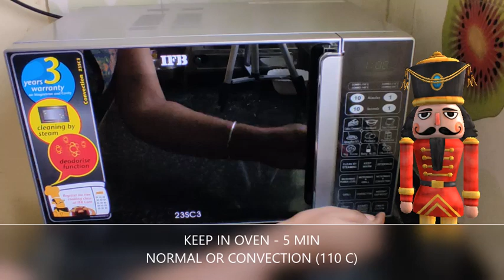Simple Fish Curry at home \ Fish Curry in Oven \ Basa Fish Curry Recipe \ Boneless Fish Curry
Masala Fish curry Recipe | Fish curry Recipe | Fish curry| Masala Fish Recipe | Fish Recipe | curry with Basa fish

Hey Guys !!! In this video you will see how to make fish curry easily with less oil and no vegetables except onion.

In Oven you can make this curry very easily and within 15 mins, the masala will be fully spread along the fish.

Meen Kulambu / மீன் குழம்பு / Meen Kuzhambu / மீன் குழம்பு சுவையாக செய்வது எப்படி
மீன் குழம்பு இனிமேல் இப்படி செஞ்சி குடுத்து பாருங்க | மீன் குழம்பு மிக சுவையாக செய்வது எப்படி

Fish curry in microwave oven \ fish recipe in oven \ easy and spicy fish in Oven

Oven which I use

Fish curry at home in oven | Baasa fish recipe in Oven | One pot fish curry dish

This recipe will be very tasty and can be had with Rice, chappathi, dosa etc.

90s Kid Favorite Recipes

Low Calorie & Healthy Recipes

My Garden Videos

Non Veg Special

I used Homemade masala for the cooking which is made with dried chilli, coriander seeds, Jeera and pepper.

IFB oven